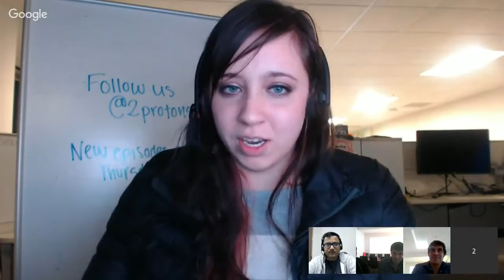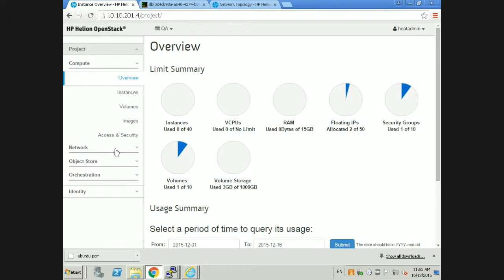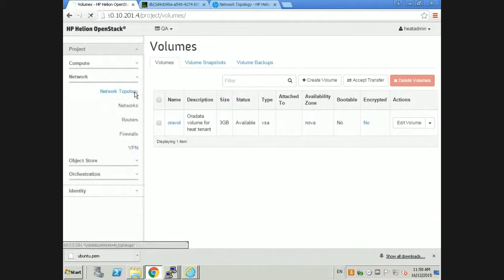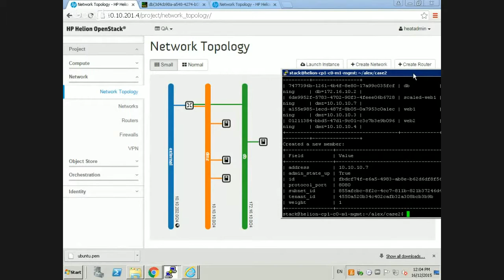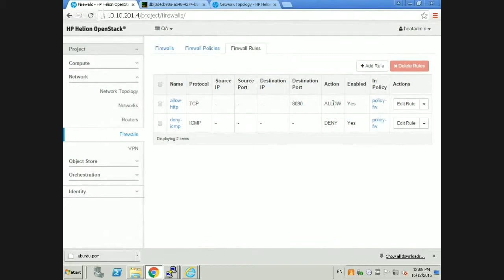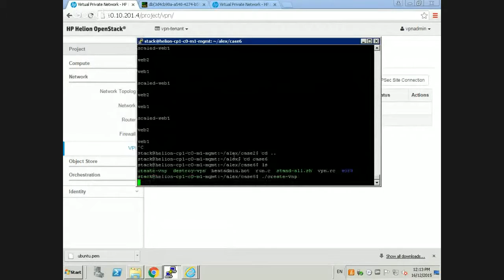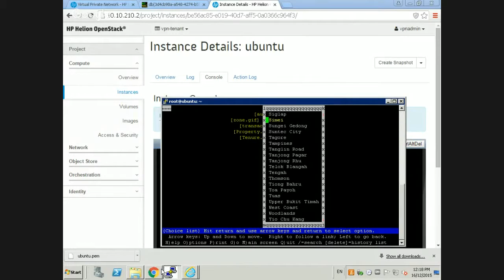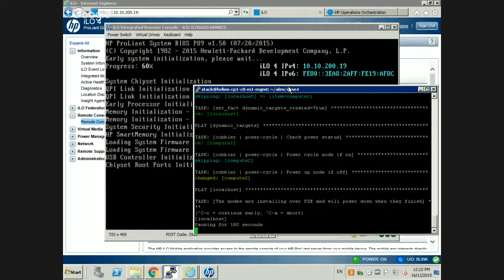Episode 13: Demo Infrastructure as Code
We are on lucky episode 13 and our last before we return in 2016 so we are giving you a longer episode to help you get through the holidays. OpenStack lets you build a cloud by integrating several technologies: Flexibility yes, but sometimes it can be nothing short of bewildering. Alex Tesch and Anthony Rees let us behind the scenes into a real cloud built for a customer and gives you the true insight of a developer on an OpenStack project. They’ll set the scene of three real-world use cases and give us a quick demo of Infrastructure as Code.